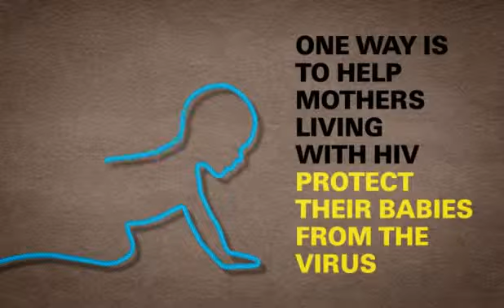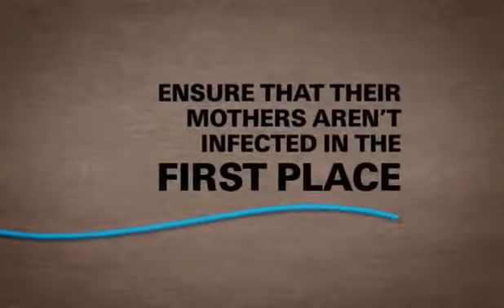UNICEF Aids Free Generation.flv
To commemorate World AIDS Day on December 1st UNICEF is launching an audacious, yet achievable goal, of an aids free generation.